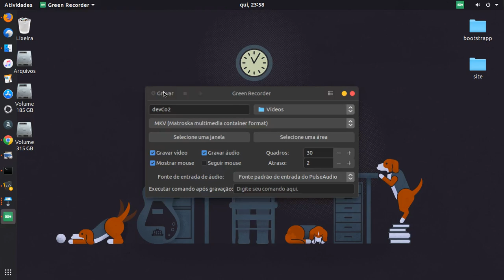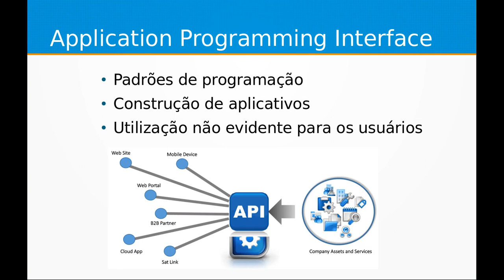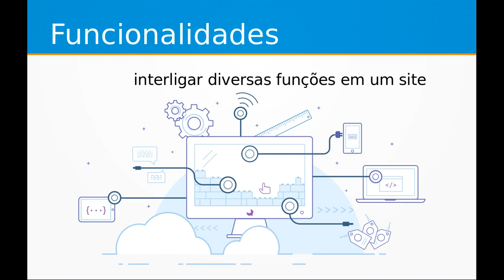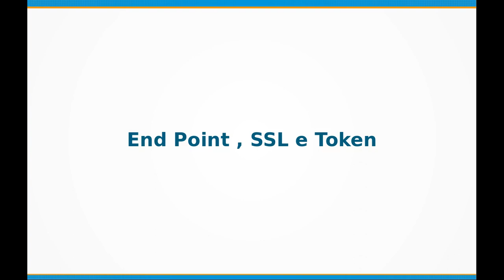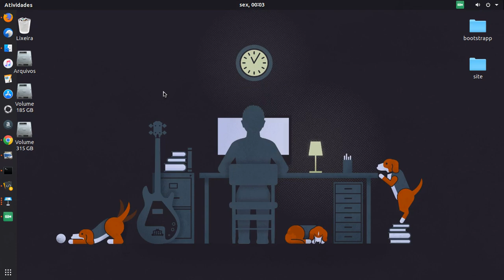DevConceitos #2: O que é uma API?